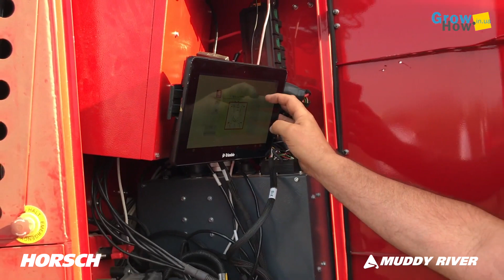Horsch Robo autonomous planter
Horsch Robo autonomous planter - from our friend Anatoli!!